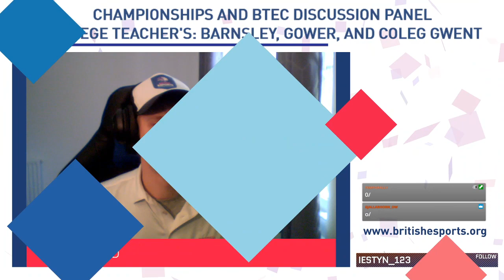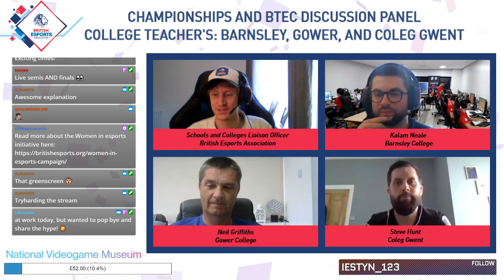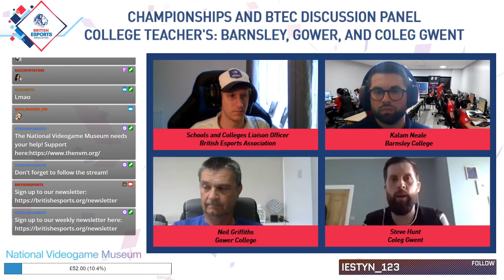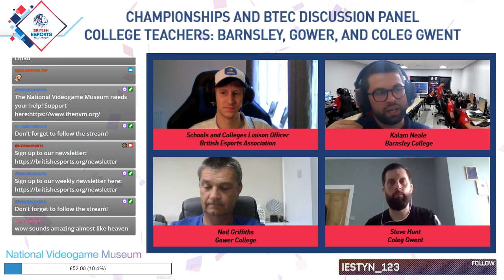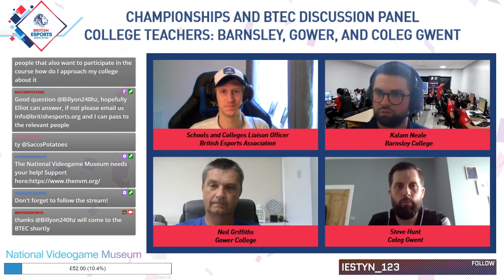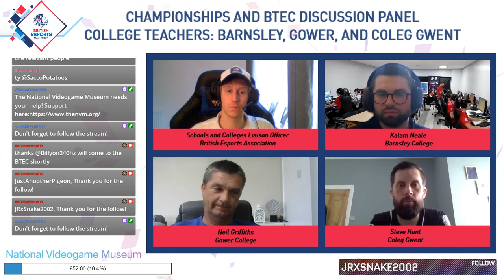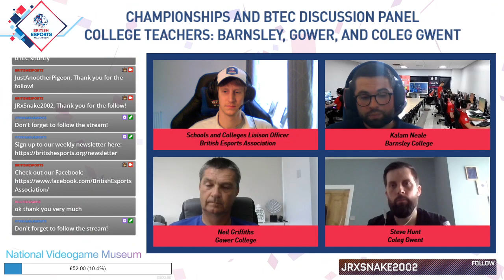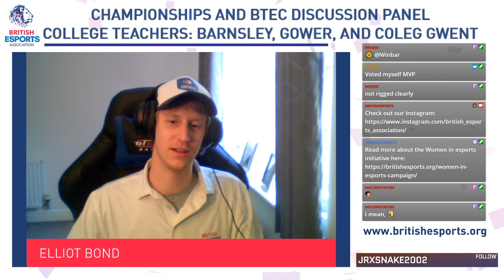How Can Teachers Get Involved In Esports?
Elliot Bond hosts a special stream running through the changes to our British Esports Championships, plus also asks teachers for their views on getting involved in esports.